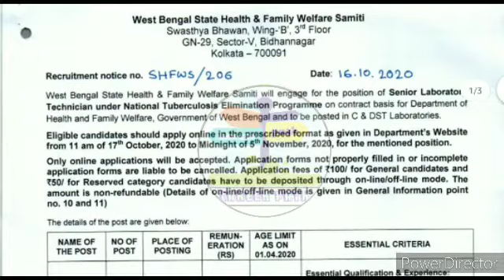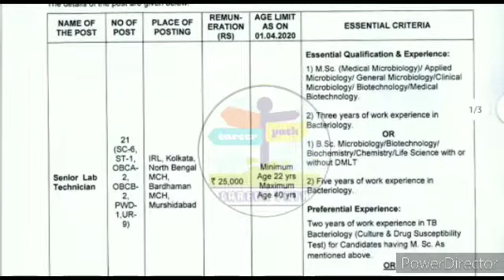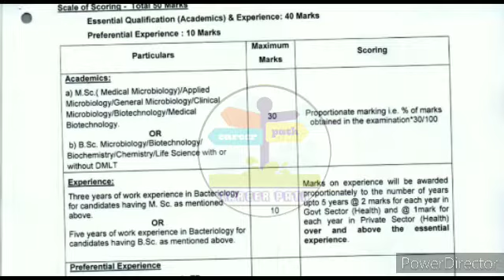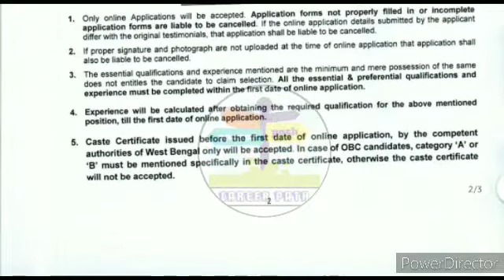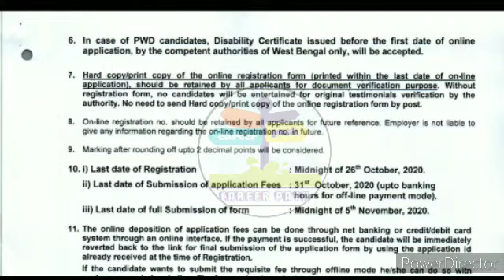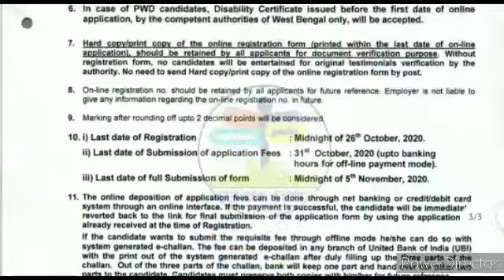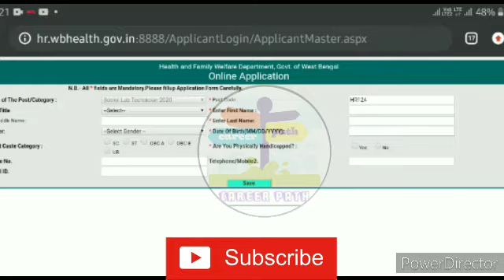রাজ্যের বিভিন্ন জেলায় স্বাস্থ্যকর্মী নিয়োগের বিজ্ঞপ্তি 2020 । West Bengal Health Recruitment 2020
রাজ্যে নতুন স্বাস্থ্যকর্মী নিয়োগের বিজ্ঞপ্তি 2020 । West Bengal Health Recruitment 2020 WB Govt jobs official notice 2020

WB_Health_Recruitements

রাজ্যে বিপুল সংখ্যক Medical Lab Technologist নিয়োগের বিজ্ঞপ্তি || West Bengal Governtmment Recruitement 2020 || Collage Recruitement ।।Health Jobs 2020 | । [Official ☑ ] । Health Recruitment 2020
রাজ্যে বিপুল সংখ্যক Lab Technologist,Molecular Biologist, নিয়োগের বিজ্ঞপ্তি ||

√√√ Some Videos :

এই রেশন কার্ড থাকলে ঘর পাবেন, জানালো মুখ্যমন্ত্রী মমতা ? লিস্টে নাম দেখুন | AAY SPHH PHH RKSY Status |

Related post :
• Medical Lab technologist Recruitment
• DMLT Recruitment 2020
• Lab technician recruitment
• How to apply application form
• Paramedical Technologist recruitment
• West Bengal Governtmment Recruitement 2020
• West Bengal Governtmment Recruitement
• West Bengal health
• Lab technologist Recruitment
• Medical lab technologist job
• Paramedical Technologist
• How to fill up application form
• Kivhabe form fill up korbo
• West Bengal Government job
• Covid-19 Recruitment
• Health jobs
• 12th pass volunteer job vacancy in West Bengal
• West Bengal Health volunteer job 12th pass
• West Bengal volunteer job vacancy 2020
• Health volunteers job vecancy West Bengal
• volunteer job vacancy 2020 West Bengal
• Health volunteer job vacancy 2020
• Health volunteer recruitment 2020 12th pass
• job vacancy in West Bengal Health volunteers
• job vacancy 2020
• Health volunteers job vacancy 2020

👇 YOUR QUERIES 👇

Kolkata free job training in West Bengal Wb free job training in West Bengal
l Kolkata health department employee requirement